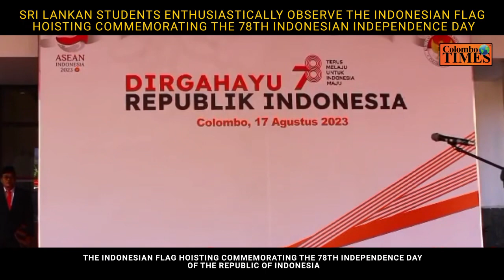Indonesian National Day celebrations in Colombo